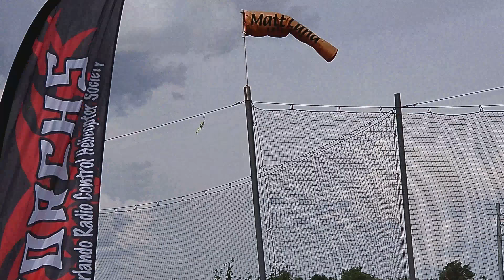Bert Kammerer @ TORCHS Spring Bash 2018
Evening demo at the Spring Bash flown by the one and only Bert Kammerer. Enjoy the spectator's point of view through the safety net lol.